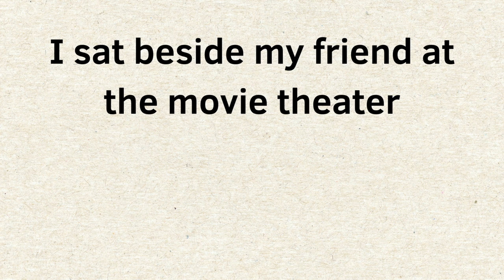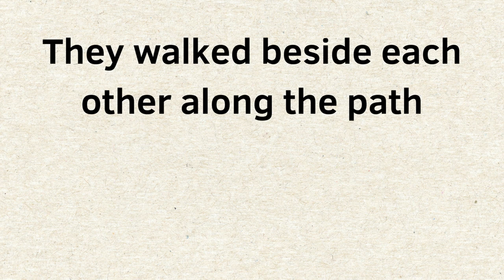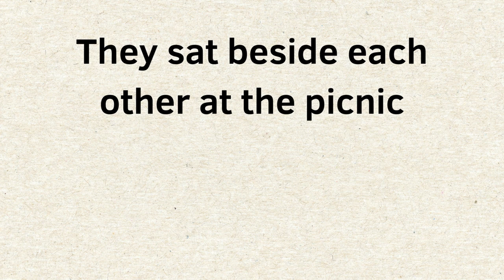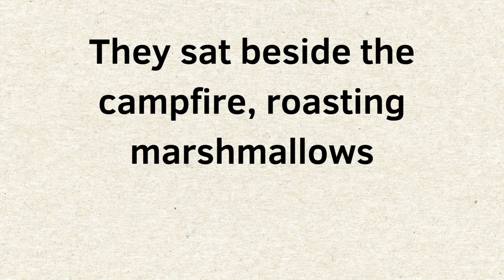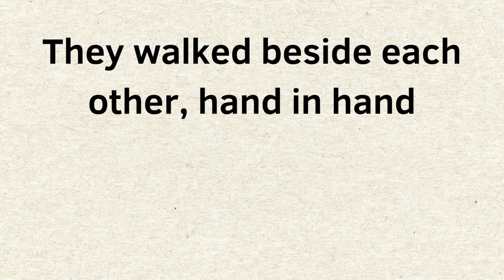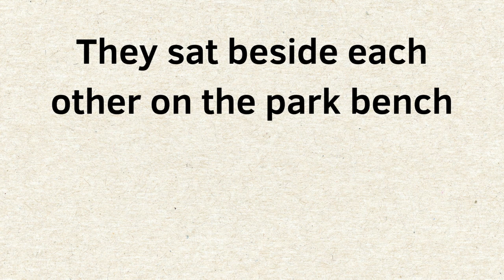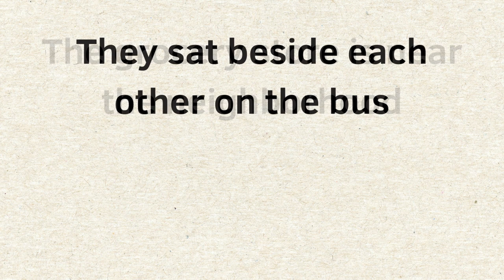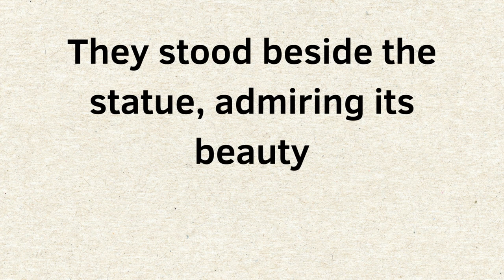Simple examples with prepositions of place: by, near, beside, beyond, under, over in English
🌍📚 Enhance your English language skills with our comprehensive guide to prepositions of place! 📍🗺️

🔸 Are you struggling with using prepositions correctly? Don't worry, we've got you covered! 🤝🎯

🔸 Discover practical examples and clear explanations that will make mastering prepositions a breeze. 🎓💪

🔸 Our engaging lessons will take you beyond the basics, helping you develop a solid foundation in prepositions of place. 🌠✨

🔸 Whether you're a beginner or an advanced learner, our interactive exercises and quizzes will put your skills to the test and reinforce your understanding. 📝🧠

🔸 Expand your vocabulary and gain confidence in expressing spatial relationships accurately. Unlock a world of precise communication! 🌎🗣️

🔸 Don't miss out on this opportunity to level up your English proficiency. Take the first step towards mastering prepositions of place today! 🚀🌟